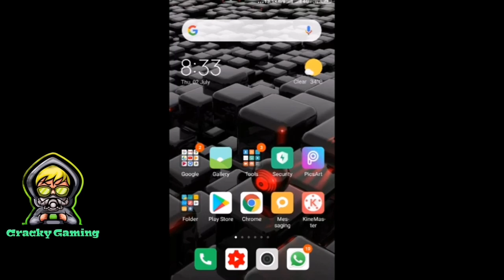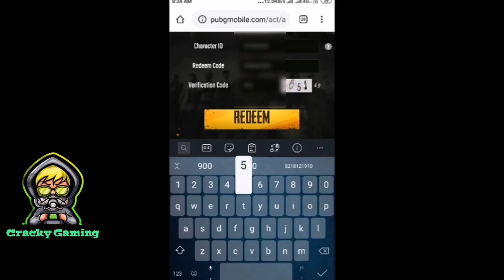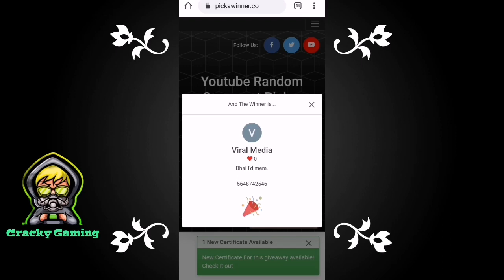New Trick! Get Free Mythic Outfits | New Redeem Code | Free UC Giveaway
Redeem code:- Video mai Last tak dekho

PUBG VPN TRICK FREE GOLDEN M416 SKIN
PUBG VPN TRICK FREE GOLDEN AKM SKIN
CRATE OPENING
FREE UC
PUBG VPN TRICK
PUBG UPDPATE
PUBG LEAKS
SEASON 14100 RP OUTFIT
SEASON 14 1 TO 100 RP REWARDS LEAKS
PUBG LEAKS